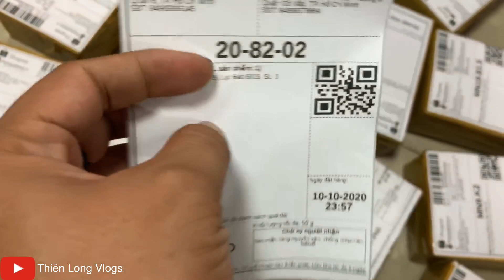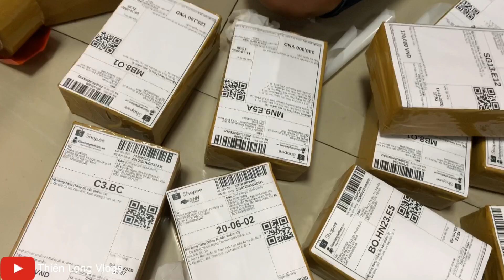Một Ngày Đóng Hàng Tại Shop SML Luôn Và Đôi Điều Muốn Gửi Nhắn Đến AE Đặt Hàng Qua Shopee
**Ốc Salaya SALE tại đây nhé :**

Ốc TITAN GR5 SALE tại Đây Nhé Cả Nhà

Clip vừa mang tính chất giải trí vừa chia sẻ kinh nghiệm bản thân cho a e gan xa tham khảo. Cảm ơn các bạn đã ủng hộ.

👉Nếu các bạn thấy hay xin đừng quên 1 like và 1 sub để ủng hộ kênh minh nha.
👉Đia chi: 260/39 Bà Hom F13 Q6 Tp. HCM
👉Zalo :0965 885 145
👉Nếu có bất cứ thắc mắc, khiếu nại nào về bản quyền hình ảnh cũng nhu âm nhạc có trong video, mong chủ sở hữu liên hệ trục tiep với tôi qua địa chỉ bên dưới
👉🏻©Re-upload nhớ ghi nguồn Video edit by Thiên Long Vlogs